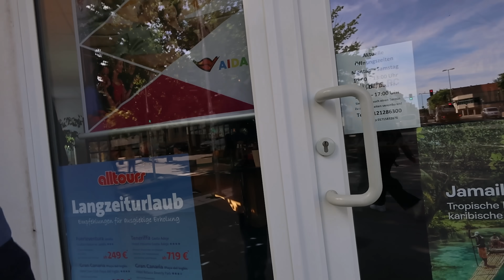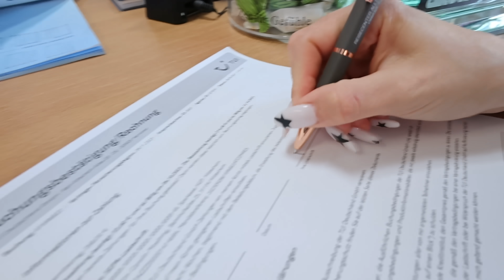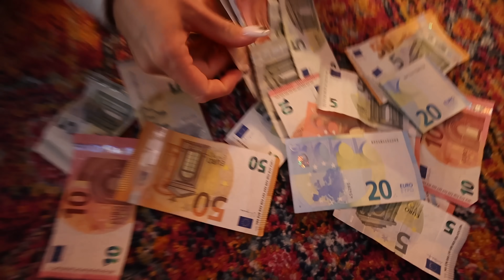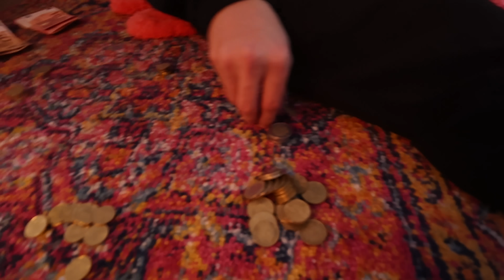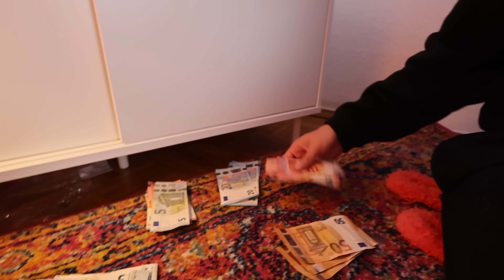wir machen eine große reise & versuchen dafür geld auf dem Flohmarkt zu verdienen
freunde...das war eine sehr aufregende woche, denn wir haben endlich die Flüge für unsere große Reise gebucht, nachdem wir wochenlang Preise verglichen haben hehe außerdem waren wir zum ersten mal auf einem Flohmarkt & Holy Guacamole warum habe wir das nicht früher gemacht ?? 😂